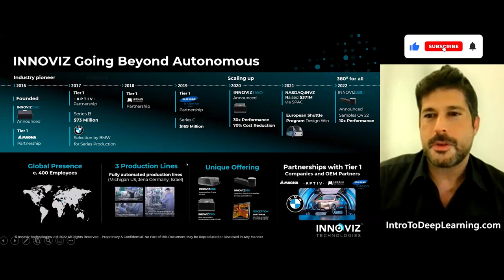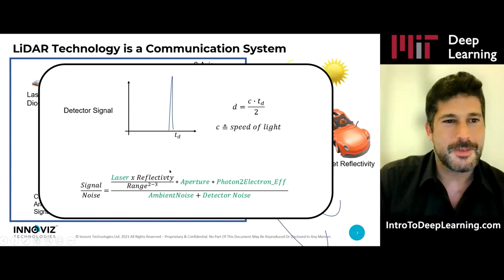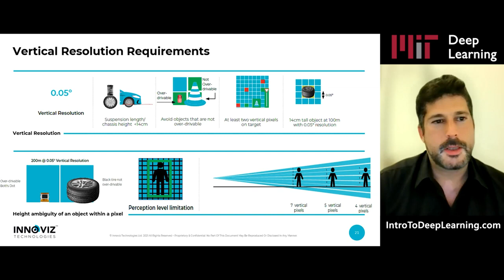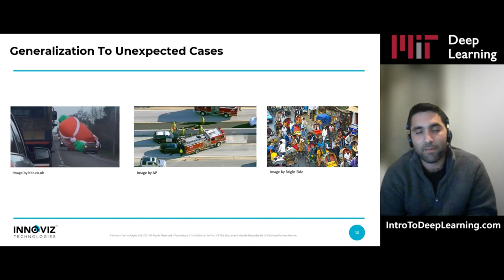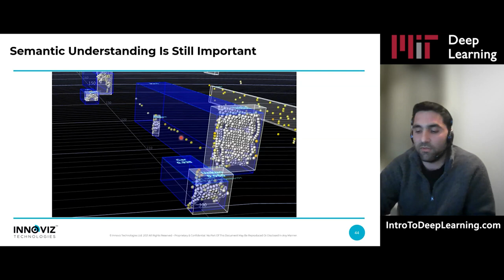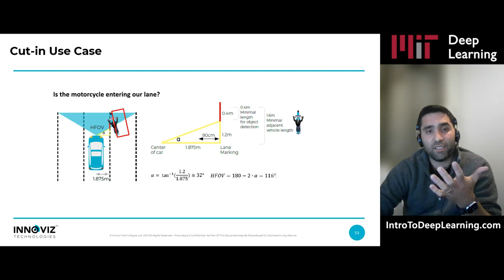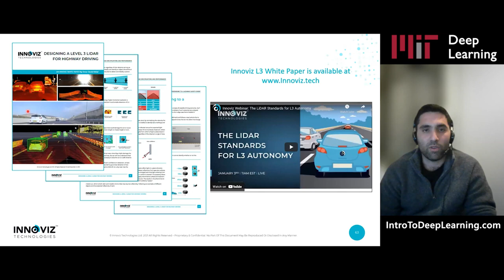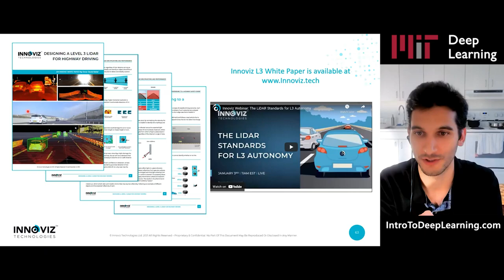Innoviz discusses LiDAR for Autonomous Driving with MIT Students